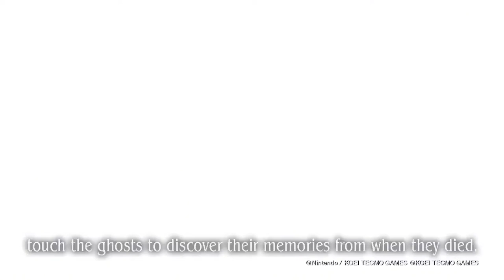致命框架 2 評論 - 官方遊戲概述預告片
認識小塚由里、北條蓮和日咲美宇，並了解即將推出的恐怖遊戲《致命框架：黑水少女》的最新預告片中的功能和更多內容。

致命框架：黑水少女是 2014 年 Wii U 同名版本的增強版。玩家將扮演 Yuri Kozukata、Ren Hojo 和 Miu Hinasaki 的角色，冒險登上令人毛骨悚然的山。日上希望能找到之前失踪的人。為了克服住在山里的惡靈，他們必須掌握暗箱相機——一種獨特的相機，可以在拍照時對鬼魂造成傷害。

新功能包括全新的照片模式，玩家可以使用冒險中的任何角色或幽靈，將他們放置在自己選擇的背景上，同時添加各種效果（鏡頭類型、框架選擇、對焦等）來製作完美的恐怖照片。此外，遊戲還擁有新的服裝和配飾。

《致命框架：黑水少女》將於 2021 年 10 月 28 日推出，適用於 Nintendo Switch、PlayStation 4、PlayStation 5、Xbox One、Xbox Series X/S 和 PC 通過 Steam。